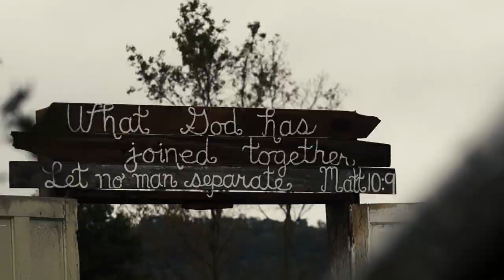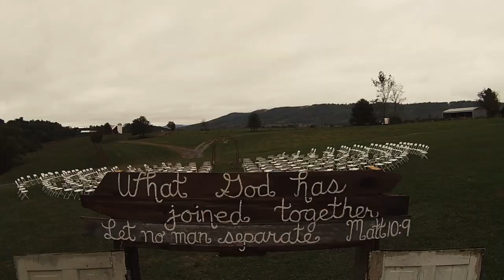andrea and caleb